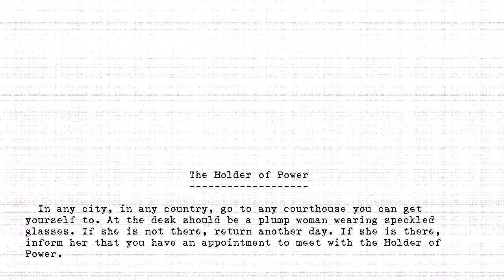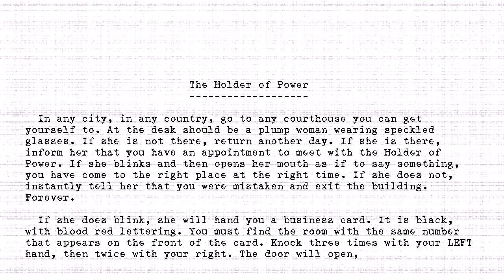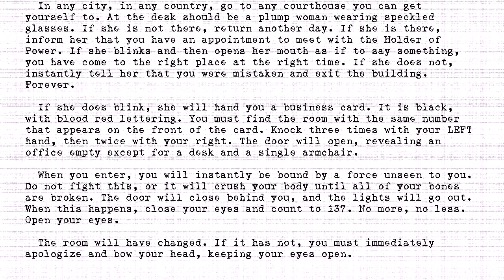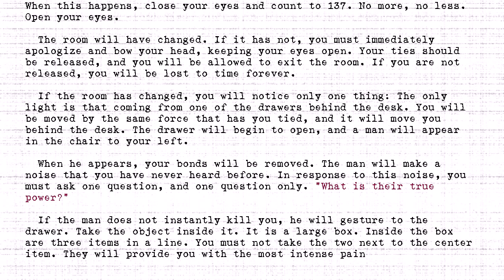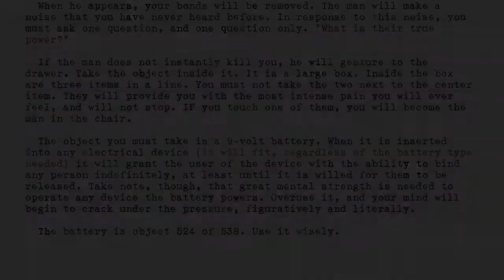The Holders - #524 - Holder of Power